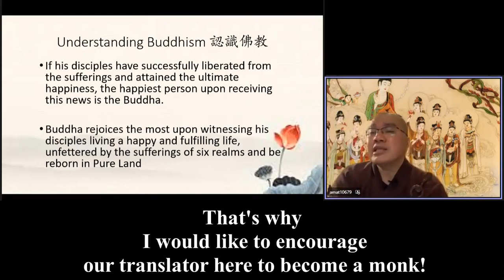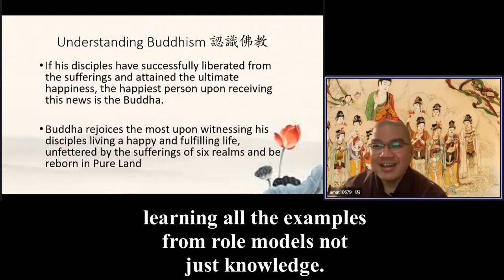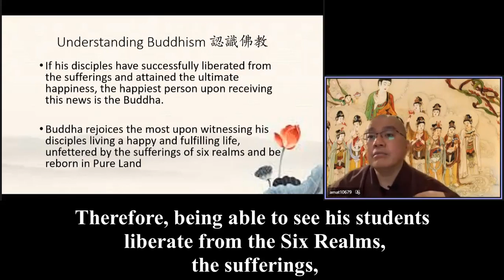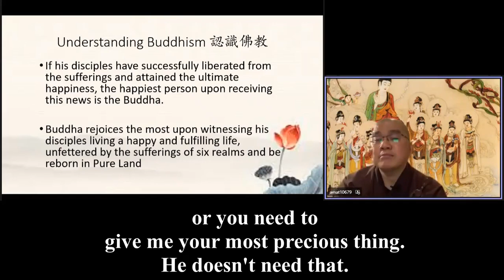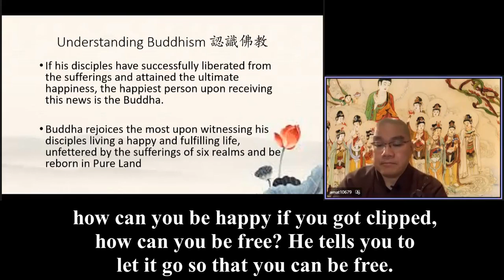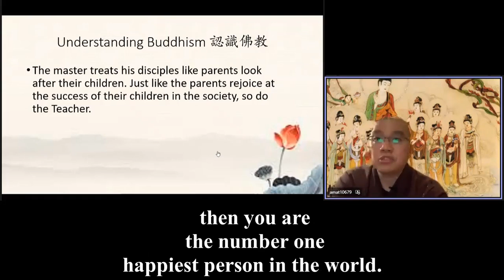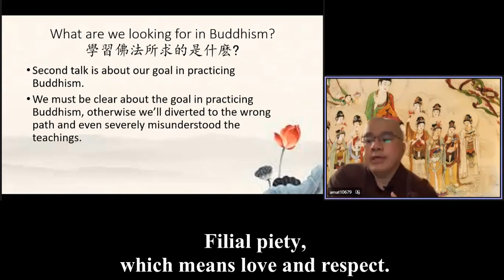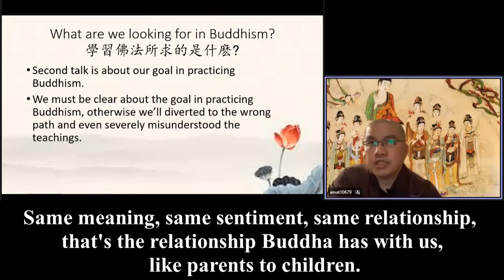Review 6（四）Ven Master Xue Wu 089 美國英語口音《He tells you to let it go so that you can be free.》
So in short, holding all these talks that Buddha gave was to help us to break the fetters and attachments. Because these things are why we are paying for (suffering) every single day. These attachments and fetters. If you ask young people for example: Do you feel pain and suffering during your romantic relationships? He says yes, yes. But why are you going through this? Because it's enjoyable, they're enjoying the pain and suffering and that is the delusion, the ignorance of the beings.

That's why I would like to encourage our translator here to become a monk! If you become a monk we will have a lot of fortune, because going through relationships, those romantic relationships, is not real. Because most of the time, not all, but most of the time, love might turn into hate.

That's the spirit of Buddha’s teachings. This is what the teacher taught us. How to get through the delusions and get enlightened.}

Buddhist education is not about divinity, not about religion and definitely not about superstition. It's about discipleship, emphasis on master and disciple, passing down the teachings, learning all the examples from role models not just knowledge.

So we must understand that. Teachers do not have any conditions for us. Shakyamuni Buddha does not ask anything from us. They do not ask any favors in return. Obviously includes all Buddhas, Amitabha Buddha is not exempted from that. He does not ask for anything in return for all these benefits he bestowed on us. What makes these great teachers happy is you're successfully liberated from the sufferings and attain the ultimate happiness.

That's the happiest person. That's the happiest news that Buddha could receive. Truly, if you attain enlightenment they will come and congratulate you and welcome you to the Buddha club for real.

Because you are free. You are truly free. The thing that he enjoys the most is that you are awakened. You understand the realities of life and death. Congratulations! Therefore, being able to see his students liberate from the Six Realms, the sufferings, to live a happy and fulfilling life in the present and be able to liberate from the sufferings of the Six Realms. How? By being reborn in the Pure Land. That's the best thing, that's the only thing that he'll ask, he wants to see from us. So he didn't ask for anything else. He doesn't say: Oh you have to offer me a lot of incense, offer me a lot of water, juice or wealth or anything or you need to give me your most precious thing. He doesn't need that.

This is not what Buddha would ask for. One thing that he hopes is everyone to be awakened, to be like him, free and awakened. Once you are awakened, you are happy. You will never be truly happy if you are fully deluded.

Every day he gives you the sermon but we are still attached to the things that are impermanent, so how can we be happy? He already told you: These things are dragging you down and not making you free, just like a wing being clipped, how can you be happy if you got clipped, how can you be free? He  tells you to let it go so that you can be free. That's why you need to listen to his teachings. That’s  the whole point of giving sermons, Dharma talks. That is the mission for doing that. ...

So as a student of the Buddha, as a disciple of the Buddha, in Buddhism, what's the biggest show of gratitude that we can  repay our teachers? How do we repay our teachers? Live happily, live decently, live righteously, do right by the people, your loved ones, pay love and respect to your family, your parents, that’s how you repay them.

That's why Buddhism cannot depart from filial piety, cannot depart from respect towards teachers. If you can be filial  to your parents and be respectful to your teacher, then you are the number one happiest person in the world. Because you're repaying someone who gives you the most. This is very important. That’s the root of all virtues.
If you don't even know how to repay the person who gives you the most unconditionally, for now it is your parents and your teachers who are the masters, people who help you along then how can you be real if you treat someone else outside respectfully, right? That means to be a decent human being we need to repay our gratitude. At least it's to start with a person who actually gave us a lot of (kindness), that is the person that we have a lot of gratitude for, are grateful for.

So it all starts with family and to start with family, how do you educate family? Filial piety, which means love and respect. So saying this, upon touching these subjects, any masters, good masters, they will always treat disciples like parents looking after their children. Just like the parents that always want to see their children be successful in whatever they do in society, so do the teachers. Same meaning, same sentiment, same relationship, that's the relationship Buddha has with us, like parents to children.